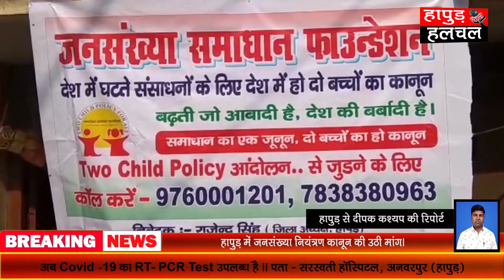हापुड़ में जनसंख्या नियंत्रण कानून को लेकर उठी मांग।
आपको बता दें कि जनपद हापुड़ में जनसंख्या नियंत्रण फाउंडेशन के जिला अध्यक्ष राजेंद्र गुर्जर के नेतृत्व में ग्राम सबली के साथ-साथ अनेकों ग्रामों में एकत्रित लोगों ने देश की सरकार से जनसंख्या नियंत्रण के लिए कानून बनाने की मांग कर हम दो हमारे दो दूसरों के भी दो के लिए खुद पर नियंत्रण के साथ-साथ सभी को इसके लिए जागरूक करने के लिए शपथ दिलाई।
इस अवसर पर हमारे संवाददाता से बात करते हुए फाउंडेशन के जिलाध्यक्ष राजेंद्र गुर्जर ने कहा कि आज देश के पास संसाधनों की कमी लगातार बढ़ती ही जा रही है क्योंकि सरकार जितने जनसंख्या को मानकर संसाधन जुटाती है उससे कहीं अधिक संसाधन लागू होने से पूर्व जनसंख्या बढ़ जाती है इस कारण देश के विकास के लिए एवं देश की खुशहाली के लिए जनसंख्या पर नियंत्रण पाना आज की अत्यधिक जरूरत बन गया है इसीलिए आज जनपद हापुड़ में 55 स्थानों पर एक साथ कार्यक्रमों का आयोजन कर लोगों के बीच हम दो हमारे दो एवं औरों के भी दो के लिए कार्य करने की जहां शपथ दिलाई जा रही है तो वहीं सरकार पर भी इसके लिए विचार करने की कोशिश की जा रही है ताकि सरकार जनता की मांग पर जनसंख्या नियंत्रण कानून को बनाकर इस देश को विकास की दिशा प्रदान कर सकें